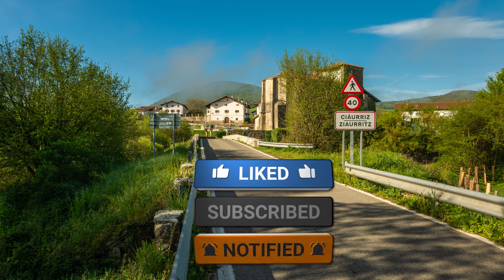PUEBLOS DE NAVARRA (CIÁURRIZ) (CIARRUITZ EN EUSKERA)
Ciáurriz (Ziarruitz en euskera) es una localidad española y un concejo de la Comunidad Foral de Navarra perteneciente al municipio de Odieta. Está situado en la Merindad de Pamplona, en la Comarca de Ultzamaldea. Su población en 2014 fue de 69 habitantes